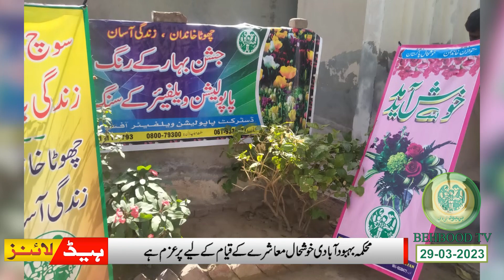DPWO Multan | 2 day workshop | Spring Festival | Daily Bulletin